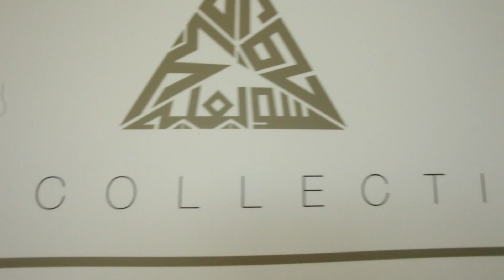Nour Martinez | Phantom Launch Rolls Royce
Event: Phantom Series II Launch "Rolls-Royce"
Place: Abu Dhabi, UAE
Date: June 2012

PR | Social Media | Event Planning

Follow on IG:  "Chefrodites.Haven " & "Nour.Elle"

Facebook.com/ChefroditesHaven
Facebook.com/Dubai.Social.Butterfly
Facebook.com/NoursTours